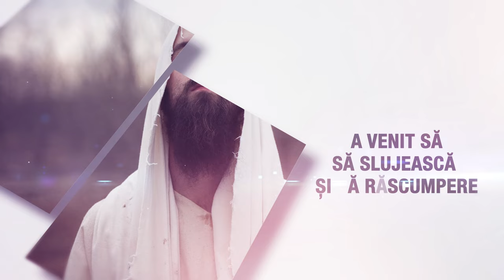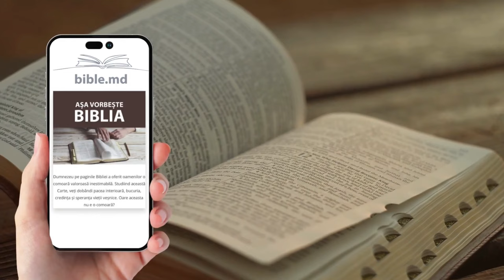Studiul 03. Discuții și polemici / Evanghelia după Marcu | Școlala de Sabat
🔔 Confruntare: Istorii din Evanghelia după Marcu 🔔

În acest videoclip, explorăm capitolele Mc. 2:1–3:6, unde sunt descrise cinci istorii ce ilustrează confruntarea dintre învățăturile lui Isus și liderii religioși. Aceste istorii sunt legate prin paralele tematice și dezvăluie cine este Isus (Mc. 2:10, 17, 20, 28). Vom analiza semnificația acestor povestiri și afirmațiile lui Hristos, folosind tehnica literară „compoziție cadrată” (Mc. 3:20–35) pentru a înțelege natura lui Isus și rolul Său.

📖 Alăturați-vă pentru a studia în profunzime Evanghelia după Marcu și lecțiile importante ale lui Isus!

                    Natalia și Roman Țabur

Studiul 4. Parabole

Studiul 5. Minuni în jurul lacului

Studiul 6. Din interior spre exterior

Studiul 7. Lecții pentru ucenici (I)

Studiul 8. Lecții pentru ucenici (II)

Studiul 9. Controverse în Ierusalim

Studiul 10. Zilele finale

Studiul 11. Prins și judecat

Studiul 12. Judecat și răstignit